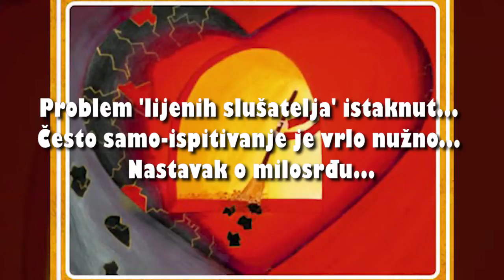OZBILJNE OPOMENE U SVEZI KRŠĆANSKE LJUBAVI - 2. Problem 'lijenih slušatelja' istaknut...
SEMINAR NA SVJETLU ČISTE ISTINE:
OZBILJNE OPOMENE U SVEZI KRŠĆANSKE LJUBAVI PREMA BLIŽNJEMU
2. Problem 'lijenih slušatelja' istaknut... Često samo-ispitivanje je vrlo nužno... Nastavak o milosrđu...
Beograd 05/2019

Na ovom kanalu se nalaze svi objavljeni SEMINARI i javne PROPOVJEDI koje drži LorensNovosel Apostol Isusa Krista. Nove Propovjedi se dodaju gotovo svakodnevno.